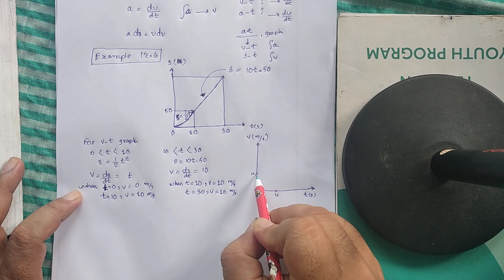Erratic Motion graphical method lecture